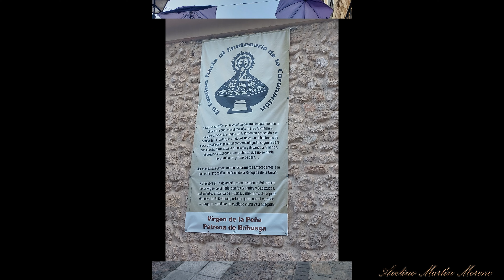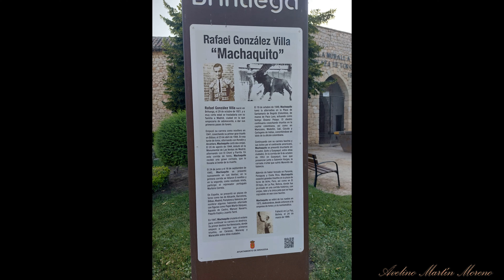BRIHUEGA Campos de Lavanda (Guadalajara)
Visita a Brihuega el 20/07/2023 disfrutando de sus campos de Lavanda.

El rey Al-Mamún de la taifa de Toledo apreciaba esta zona por sus ricos cazaderos, al punto que alojó en su palacete de Brihuega a su amigo Alfonso, rey de León, cuando en 1072 este fue derrotado en la batalla de Golpejera por su hermano Sancho II de Castilla y expulsado de su reino. La localidad fue una plaza estratégicamente relevante de cara a las campañas para la toma de Toledo por los cristianos, que cristalizaron en 1085.

Alfonso VI no tardaría en hacerse, aquel mismo año, con el Reino de Castilla y conquistar después para sí, ya en 1085, todo el valle del río Tajuña. En 1086 cedió Brihuega al arzobispo de Toledo Bernardo de Sedirac, primer constructor de la fortaleza que preside el valle del Tajuña. Durante mucho tiempo la villa estuvo rodeada de murallas, que concluyó ya en el siglo xiii el también arzobispo de Toledo Rodrigo Jiménez de Rada, quien en el año 1242 concedió fuero a Brihuega.​ La localidad vivió su mayor esplendor en el segundo tercio del siglo xiii.​

Durante los siglos xvi y xvii se habría producido una significativa migración de briocenses a la ciudad mexicana de Puebla.​ En 1615 se fundó el monasterio de Santa Ana.​ Por distintas circunstancias históricas ha sido escenario de importantes acontecimientos bélicos. En diciembre de 1710 fue asaltada por las tropas de Felipe V, comandadas por el duque Luis José de Vendôme en un acontecimiento militar trascendente en el desarrollo de la Guerra de Sucesión, en las batallas de Brihuega y Villaviciosa. Las tropas británicas del general James Stanhope hubieron de capitular.

A mitad del siglo xviii se fundó en la localidad la Real Fábrica de Paños. Aunque fue una de las instalaciones industriales más prestigiosas del país, en 1835 cerró sus puertas, si bien su uso continuó en manos privadas hasta la Guerra Civil Española.
Durante las reformas territoriales que se plantearon durante el trienio liberal, se llegó a considerar a Brihuega como una candidata, junto a Cifuentes, para la capitalidad provincial, por su mayor centralidad, en detrimento de Guadalajara, desestimándose sin embargo tal posibilidad.​ A mediados del siglo xix, el lugar contaba con una población censada de 4464 habitantes y con unas 1100 casas.
Plaza de Merino y ruinas del convento de las Bernardas tras la inundación de 1877
Las lluvias caídas los días 5 y 6 de septiembre de 1877 provocaron una gran inundación, que destruyó alrededor de cincuenta casas y el convento de las Bernardas.
A inicios del siglo xx llegó el cine a la localidad. Desde el inicio de la guerra civil española, los cenetistas instauraron el comunismo libertario en Brihuega, cuyas calles y términos fueron escenario, en marzo de 1937, de la batalla de Guadalajara, que supuso una importante victoria del Ejército Popular Republicano frente a las tropas sublevadas y sus aliados, en este caso fundamentalmente tropas italianas. Durante la contienda, en 1938, desapareció el códice medieval del Fuero de Brihuega, que había sido estudiado a finales del siglo xix por Juan Catalina García.​

En los años 1964 y 1965, la Promotora Briocense de Jesús Ruiz Pastor construyó la plaza de toros. En 1979, miembros del movimiento Hare Krisna adquirieron una finca en el municipio, a la que denominaron Nueva Vrajamandala y donde instalaron una comunidad.En 2022 reapareció el fuero desaparecido durante la guerra civil, y se entregó al alcalde.​
Categoría principal: Conjunto Histórico de la Villa de Brihuega

En 1973 el casco histórico de Brihuega fue declarado conjunto histórico-artístico, comprendiendo los principales monumentos de la ciudad. En Brihuega hay tres iglesias del siglo xiii: la iglesia de San Felipe, la iglesia de San Miguel y la iglesia de Santa María de la Peña. También quedan restos de la antigua iglesia de San Simón

Existen tramos de la antigua muralla que envolvía a la localidad, quedando aún en pie dos de sus puertas: el arco de Cozagón y la puerta de la Cadena. Al sur se yergue el castillo de Brihuega,​ cuyo interior ha servido de cementerio. Próximos se encuentran la plaza de toros de Brihuega, cuyo arquitecto fue Ambrosio Arroyo,​ y el convento de San José, hoy día un espacio expositivo. Otro de los edificios a destacar de la localidad es la Real Fábrica de Paños del siglo xviii.​
En las afueras quedan restos del Palacio de Ibarra.
El rollo o picota, del siglo xvi, es de granito, de fuste alto y cilíndrico, con basa de granito. Indicaba que Brihuega tenía el carácter de villa y, por ello, con jurisdicción propia.​ Fue en 1212 cuando el arzobispo Rodrigo Ximénez de Rada dio derecho de fuero a la villa, testimoniado por la presencia del rollo a la entrada de la villa; da a los judíos el mismo trato que al resto de pobladores de cualquier otra condición que habitaran Brihuega: todos los omnes que moraren en briuega o en su término, xristianos e judíos e moros, todos ayan un fuero.